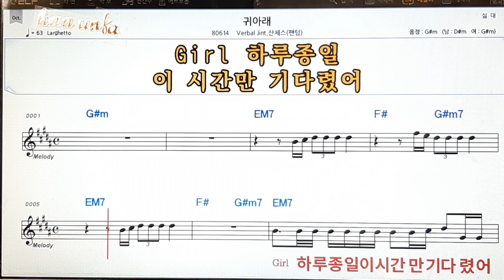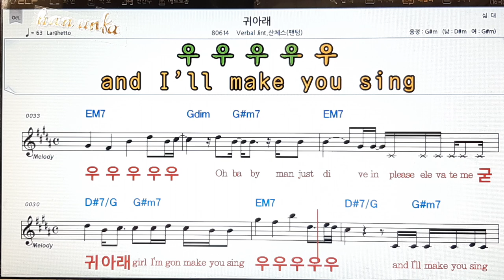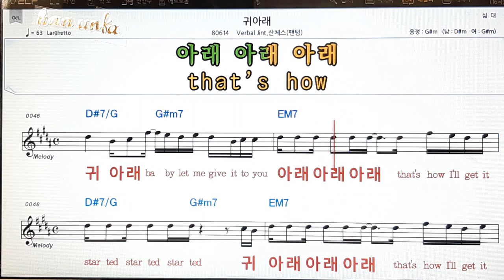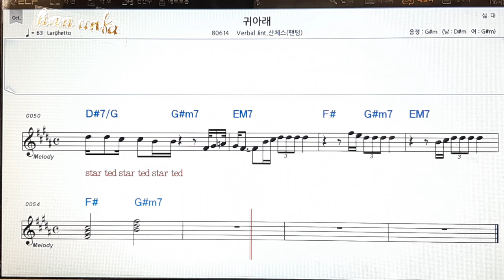귀아래/Verbal jint*산체스(팬텀)👍노래 반주, 코드 악보,가라오케💋Karaoke*Sheet Music*Chord*MR